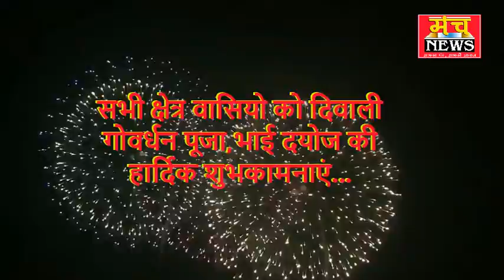देव वर्मा निदेशक लक्ष्मी पब्लिक स्कूल हनुमान गढ़ फ़िरोज़ाबाद